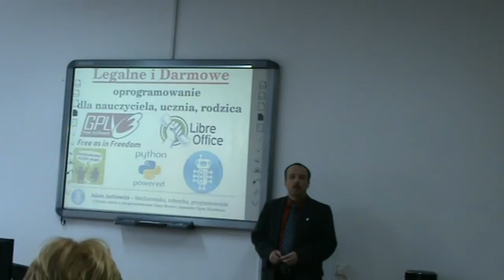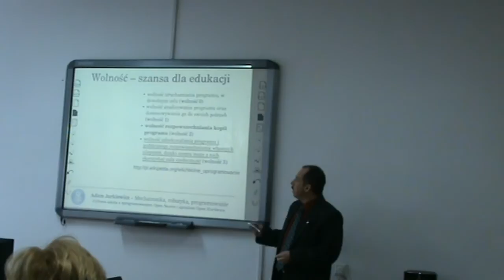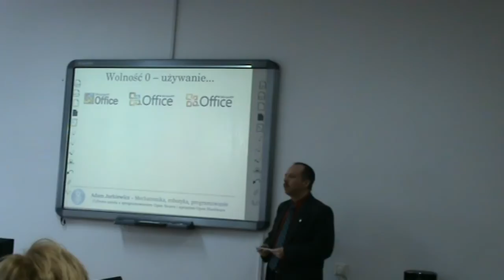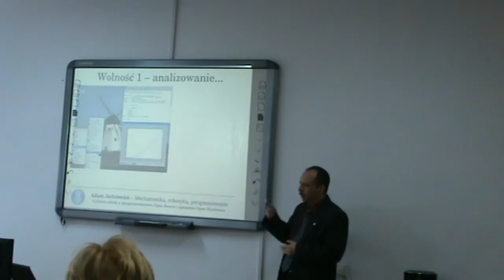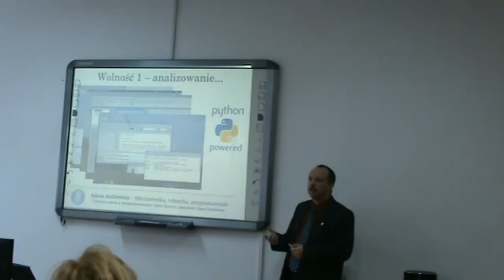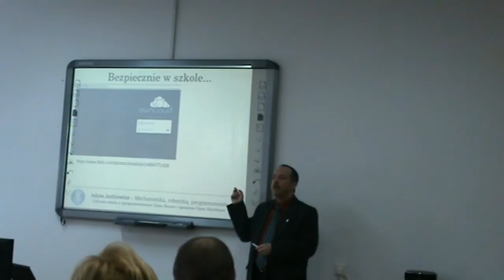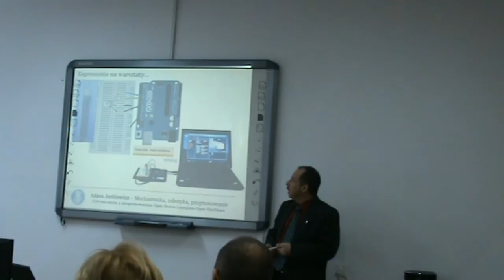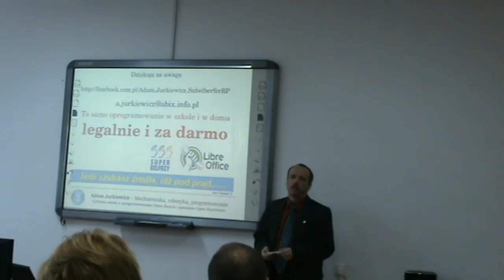Spotkanie inowroclaw 2015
Wykład o Legalnym, darmowym oprogramowaniu dla edukacji. Prezentację można zobaczyć